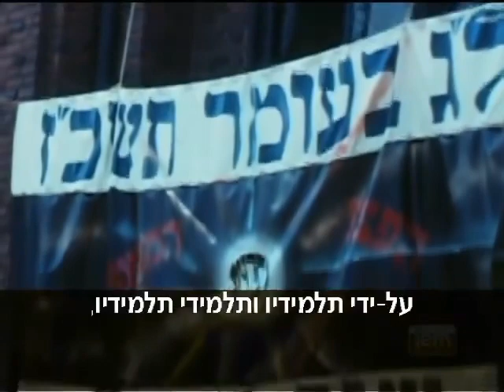הרבי מליובאוויטש ה מגן על בניו אתה יכול לעזור